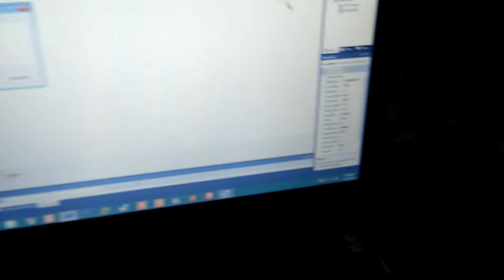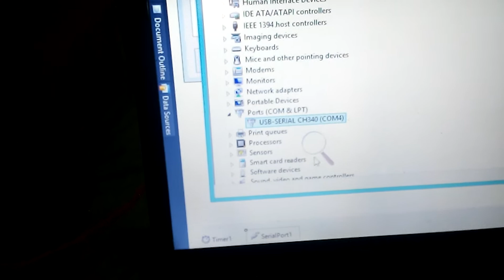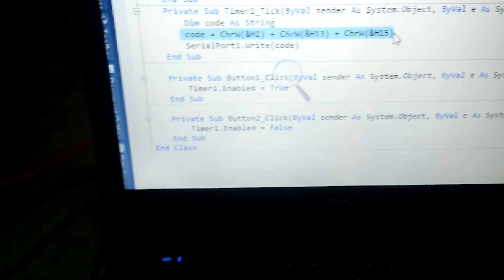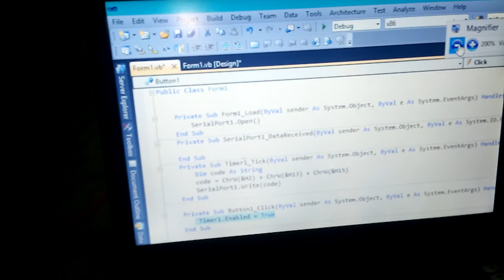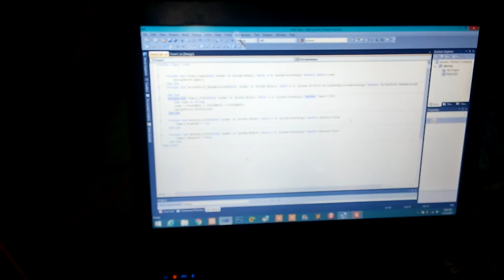TAGALOG #2 Tutorial how to write hex into M302 RFID READER MADE IN CHINA VB.NET